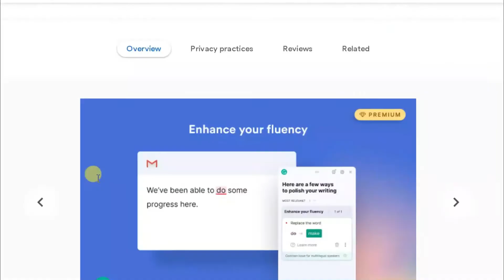Wordpress blog website me Grammarly extension kyon use karna cahiye - seo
es video me humne bataya hai ki Wordpress me Grammarly extension kyon use karna cahiye seo